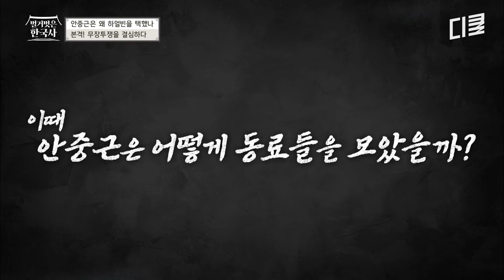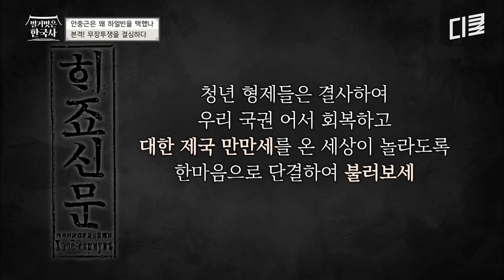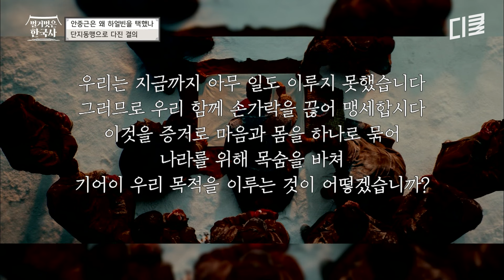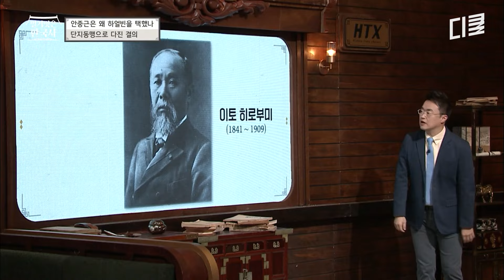※분노주의※ 은혜를 원수로 갚은 일본인 포로;; 일본군에게 속수무책으로 당한 안중근 부대 | 벌거벗은한국사